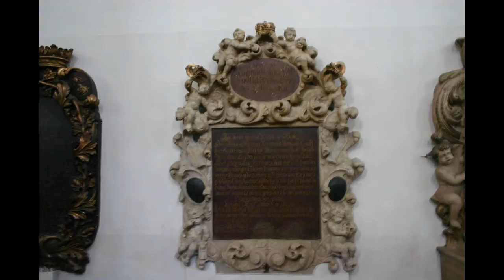BACH - CANTATA BWV 63 - KARL RICHTER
"Christen, atzet diesen Tag"
Opening Choir of Bach's BWV 63 cantata
Karl Richter.

Images of the Marienkirche Church in Berlin.
Photos Simone Gomes

Simone Gomes Arte e Música